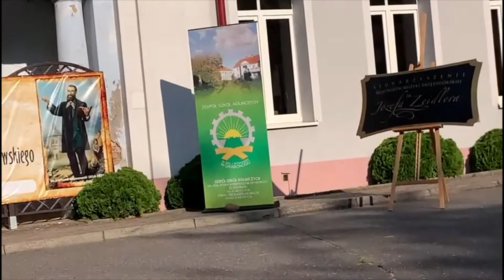Muzyczne wspomnienie bł. Edmunda Bojanowskiego